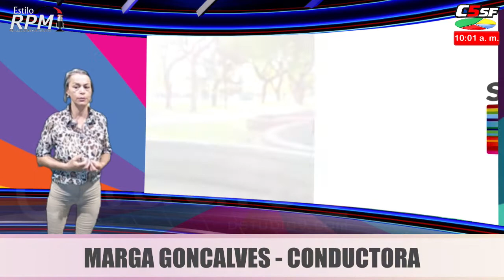NOTICIAS DEL GOBIERNO DE LA CIUDAD DE SANTA FE - 08 noviembre 2021